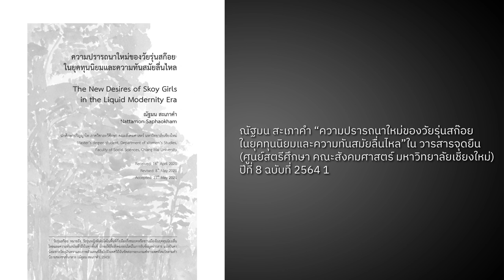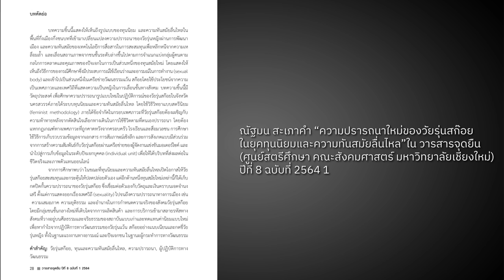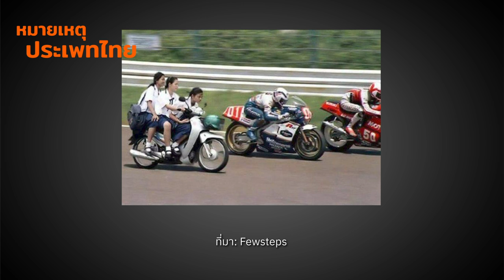ฝันในยุคทุนนิยมของวัยรุ่นสก๊อย | หมายเหตุประเพทไทย EP.404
ชวนอ่านบทความ “ความปรารถนาใหม่ของวัยรุ่นสก๊อยในยุคทุนนิยมและความทันสมัยลื่นไหล” ของณัฐมน สะเภาคำ ที่ตีพิมพ์ในวารสารจุดยืน (1/64) ที่เสนอว่าแม้วัยรุ่นสก๊อยต้องเผชิญกับความท้าทายเมื่อเลือกทางเดินชีวิตในวิถีสก๊อยที่ตนปรารถนา ต้องแหกกฎเกณฑ์ทางเพศภาวะและความคาดหวังจากครอบครัวและสังคม แต่ทุนนิยมและความทันสมัยลื่นไหลเปิดโอกาสให้วัยรุ่นสก๊อยสะสมทุนและกระตุ้นให้ปลดปล่อยตัวเอง มีตัวตนผ่านอาชีพต่างๆ ในฐานะแรงงานทางอารมณ์ตั้งแต่แคชเชียร์ เด็กเสิร์ฟ แม่ค้าออนไลน์ หรือแม้แต่อินฟลูเอนเซอร์ ฯลฯ